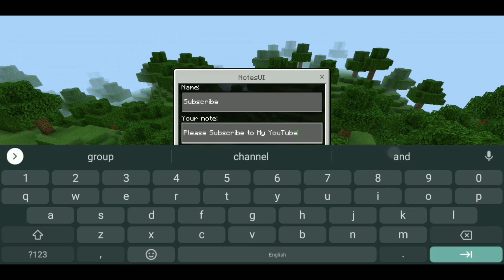NotesUi Plugin | Minecraft Plugin Tutorial In Hindi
⚪[▶                  Link                ◀]⚪

▶New Discord Server 🥺 Please Join

💛[▶          About Me        ◀]💛
Hello Friends😍🇮🇳
Name _Saurabh Kumar Kushwaha🤗
Class _11 {FirstYear}🎓
Age _17 year🙋‍♂️♂
Address _Uttar Pradesh , Agra🏠
Crush Name _100k...Sub😋

💙[▶  🕛Time Stamps!🕛◀]💙

00:00 | Intro
00:09 | Plugin Review
02:15 | Outro Video

💜[▶       Your Queries       ◀]💜

MinMine
Minecraft PE
Minecraft
how to use falixnodes
How To Create a Free 24/7 Minecraft PE Server |How To Use Falixnodes | Create Server In Falixnodes
Minecraft plugin tutorial in hindi
mcpe Pocketmine plugin pocketmine plugin tutorials
Notes Ui plugin minecraft NotesUi Plugin
NotesUi Plugins